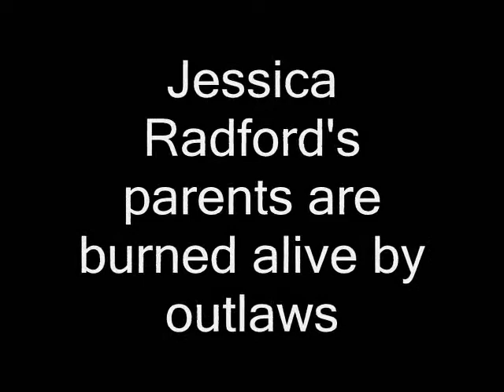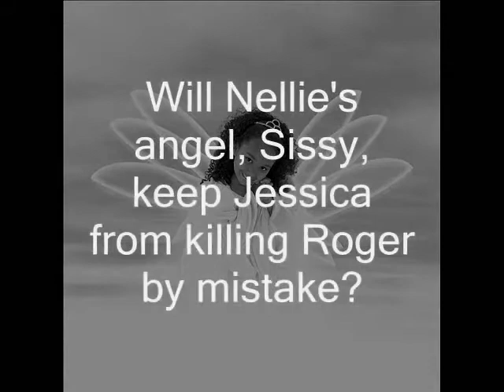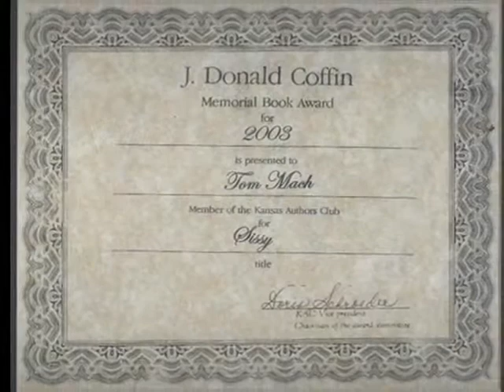Sissy! by Tom Mach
In 1857, Nellie, a slave girl, is rescued by the Underground Railroad. Five years later, Jessica Radford's parents, who had adopted the girl, are brutally murdered by a border ruffian and Nellie is kidnapped. How does Sissy, Nellie's angel, finally bring Jessica peace on the most brutal battlefield of the Civil War-Lawrence, Kansas?

Sissy! Book One of the Jessica Radford trilogy.

Sissy! can be read as an adventure story, but it is deeper than that. Some love it because it provides a deeper richness to our understanding of the underlying emotions, character, and attitudes of those people caught up in that unique era. Others enjoy it because, unlike most Civil War books, the focus of Sissy! is not on generals winning battles, but on the little-known heros and heroines who fought and even died for a cause they felt was just. Sissy! is also a spiritual odyssey, a story of one woman's resistance toward forgiveness, one man's dedication toward compassion of slaves, and one child's belief in the ultimate goodness of mankind.

"...deftly weaves numerous characters, multiple plots, and emotionally powerful story to crate a rich tapestry of history and fiction." -- BookWire Review, October, 2004

"I found the battle scenes so lifelike, I was reading through the smoke and hearing shots whistle by my ears." -- Hazel Street Productions, December 2003

"In addition to his expertise on Civil War history, the author does a magnificent job of characterization." -- ForeWord Reviews, January, 2004

"Mach's characters, events, and fast-paced action draw you deep into the plot." -- David Hinze, Civil War novelist, November 2003

"Mr. Mach has done an excellent job developing many rich characters in this story...[it] was hard to put down." -- BestReviews.com, Arpil, 2004

"Readers of local history should appreciate his ability to paint the times with words." -- Kaw Valley Senior Monthly, Februrary, 2004

"Sissy! gives life and flavor to the time and place so important to the history of the Civil War..." -- Civil War St. Louis, November, 2004

"This is a strong women's rights oriented novel. The historical details about the border raids and Underground Railroad are meticulous." -- Heartland Reviews, March, 2004

Mach paid almost obsessive attention to detail, recreating the clothing, food, news, transportation and speech of Civil War era people. -- Lawrence Journal-World (January, 2004)